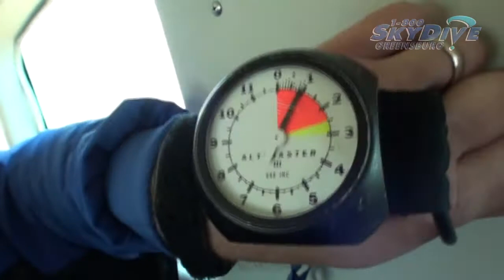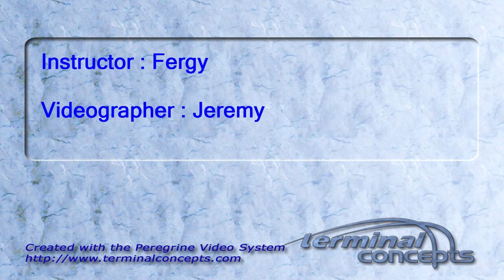Ragini Pandey's Tandem skydive!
Ragini Pandey's tandem skydive on Saturday, September 17, 2011 with Fergy.